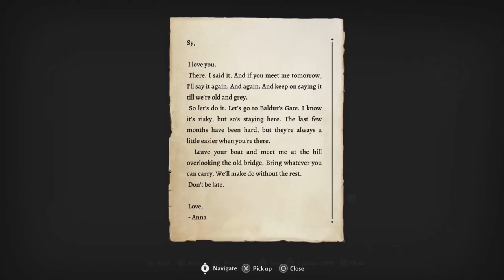Baldurs Gate 3 [Good Dark Urge] Let’s Play EP.1 The Nautiloid Ship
Sorry for all the awkward cuts need to work on cursing less😂 Hope you guys enjoy the first episode